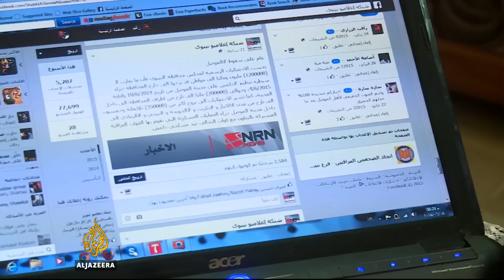Mosul one year on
It's been one year since ISIL seized the Iraqi city of Mosul in a lightning fast operation.

Iraq's government, at the time under Prime Minister Nouri Al-Maliki, declared a state of emergency. Hundreds of thousands of people were terrified and fled their homes.

Mosul is Iraq's second largest city and was home to about one point eight million people.

Al Jazeera's Zeina Khodr reports from Baharka camp in the North.